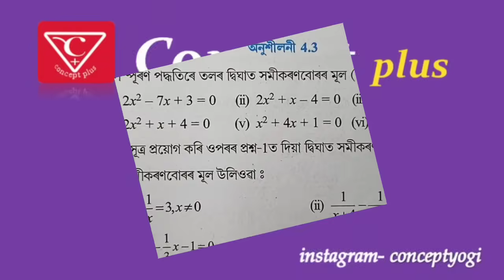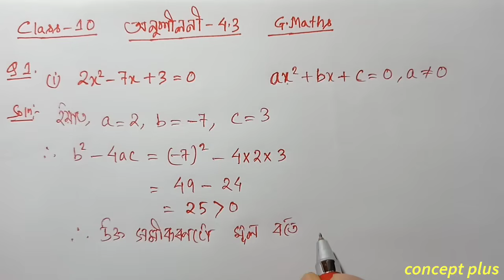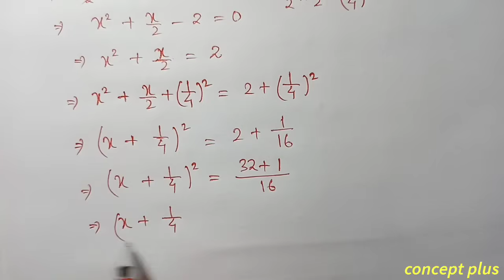Q 1 Part 1 Class 10 Maths Exercise 4.3 Chapter 4 in Assamese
Class 10 Maths Chapter 4 Exercise 4.3  NCERT CBSE SEBA  Assamese medium.   Q1 i ii are fully solved in this video with explanation in assamese. The chapter is taken from Class 10 Mathematics new book ncert cbse scert state board examination || concept plus . . . . . . . . . . .